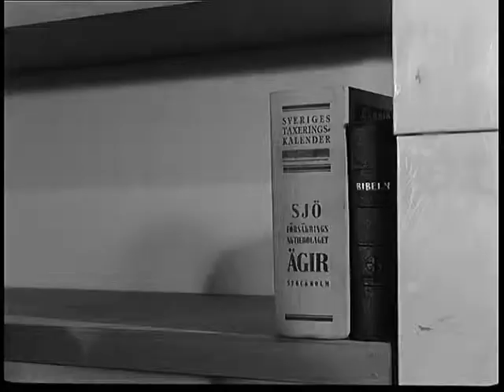Barnvaktens Party (Svenska Bilder 1963)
Hasse Alfredson blir våldsamt inviterad till stort & galet party av Birgitta Andersson, som sitter barnvakt för lill-pojken  (Sven Lindberg) medan föräldrarna (Margaretha Krook & Åke Fridell) är på teatern, fanimej. Revolutionären Ernst-Hugo Järegård dundrar på flygeltangenterna.